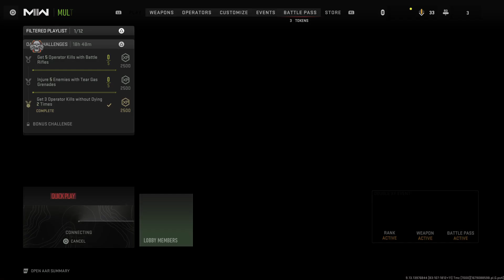Call of Duty: MWII TDM @Tariq but Rage Quit w. P90@ Shipment - The Controllercaz #6 (FREE USE)